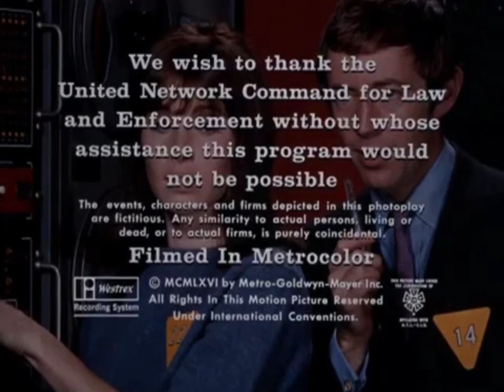Arena Productions/MGM Television (1966)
Taken from the end of the pilot of The Girl from U.N.C.L.E., coming from the 2011 Warner Archive Complete Series DVD release.